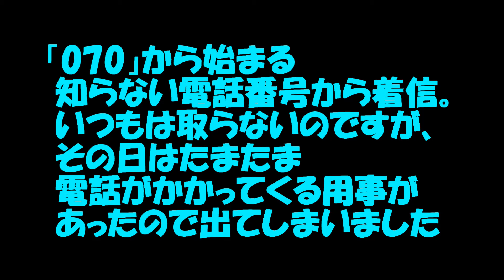独身男性ファッションアンケート電話がかかってきた(ジュエリー販売誘い出し？)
070から始まる知らない電話番号に出てみたら、
独身男性をターゲットにした勧誘電話ぽいので
途中で切りました。
誘い出しデート商法の可能性も？